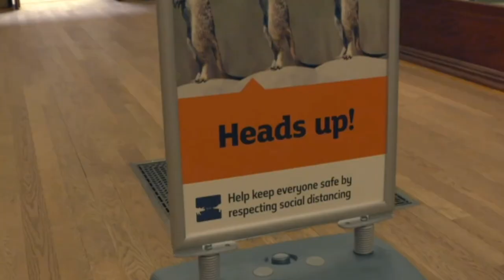Коронавирус ухлатган 150 миллион ёшли маъбуда: Лондон Табиат музейига виртуал сайр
Коронавирус пандемияси боис инсонлар кўзидан яширинган бир неча миллион йиллик жонворлар инсонларни қайта чорламоқда.

Дунёдаги энг  бойларидан бири бўлмиш Лондон Табиат тарихи музейи қайта ўз эшикларини очди.

Музей бундан олдин фақат Иккинчи Жаҳон Уруши пайти ёпилганди.

Аммо ҳозир музейга фақат чекланган миқдорда одамлар кириши мумкин.

Шунингдек, ичкарида юриш ва томоша қилиш қоидалари ҳам ўзгарган ва хавфсизликка амал қилинади.

Айримлар эса одам кам ва тинч ҳолатда музей айланишдан хурсанд.

Музейда бугун нималарни кўра оласиз?

Би-би-си Ўзбек Хизмати видео лавҳасида Лондондаги Табиат тарихи музейига саёҳат қилинг.